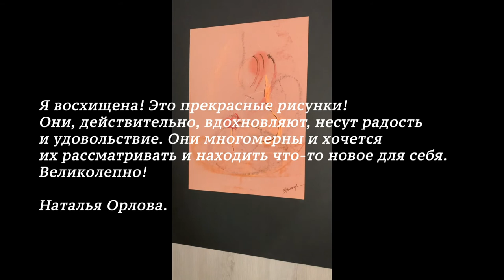Golden Time Talent | 24 Season | Tatiana Ponosova | GT24-0157-5811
Имя участника или коллектив: Tatiana Ponosova

Страна: Russia

Город: Perm

Название конкурсной работы: “Восхищение Женщиной"

Номинация: Графика

24 Season

Участие в других конкурсах и фестивалях / творческие достижения: Участница международных выставок Россия, Индия, Бали.

Арт выставки в Индии «Белые люди с СеверА». Декабрь 2017
Арт выставка Россия. Казань. 2018
Арт выставки Бали «Интуитивная живопись с закрытыми глазами». 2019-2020 года.
Иллюстрации картин в американо- швейцарском журнале «Start in Art». Номер 2. 2020 года.
Участие в международной выставке картин. Италия.Турино. «Corriere dell’Arte Artisti” “Light for the Future”. Август - ноябрь 2020 год.
Арт - выставка «Интуитивная живопись с закрытыми глазами». Россия. Кавказ. Кисловодск. Февраль 2021 год.
Арт - выставки «Интуитивная живопись с закрытыми глазами» Россия. Урал. Пермь.  Май. 2021 год.